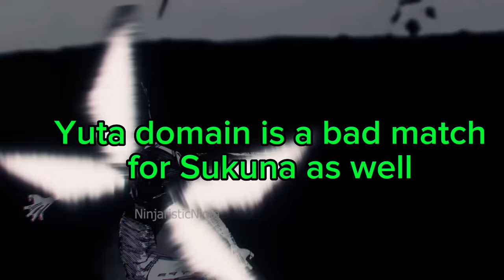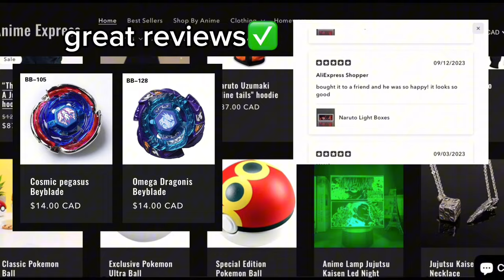JUJUTSU JUMPING IS BACK! Jujutsu Kaisen Chapter 250 Spoilers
JUMP KAISEN IS BACK! JUJUTSU KAISEN CHAPTER 250 SPOILERS!!!

THE GREATEST DUO!!!

MMVS IN THE BACKGROUND: @NinjaristicNinja @alinco2020